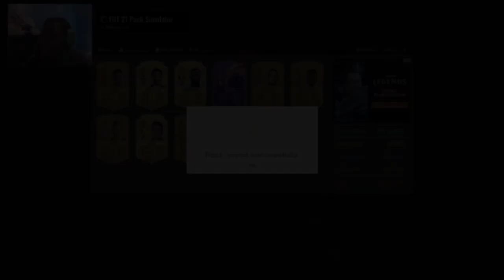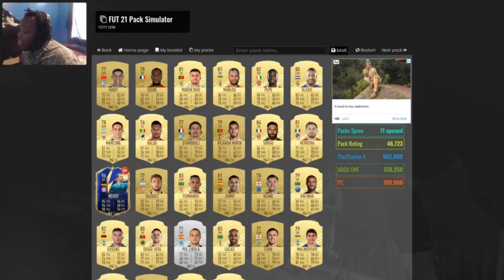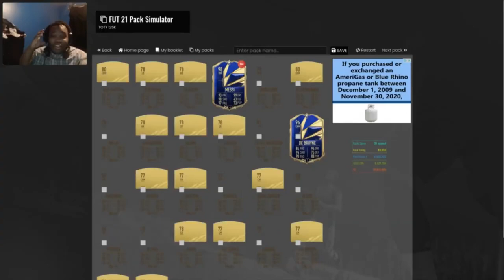Best of Fifa Futbin packs of 2020-2022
I upload 4 days a week ( just an experiment.)

fifa 22
fifa 23
fifa 22 promo packs
fifa ultimate team
toty packs
futties packs
fifa 22 rtg
best fifa 22 packs